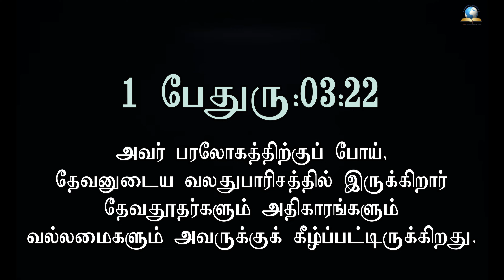இன்றைய வசனம் [29/07/2024] - Today Bible Verse - Tamil Bible Verse